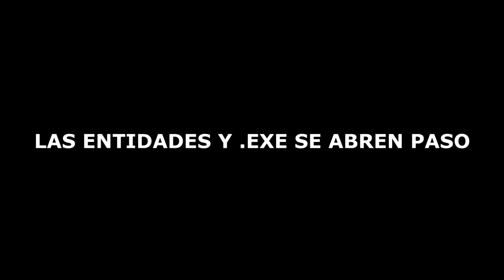💀¡HEROBRINE CAPTURA A MIKECRACK EXE! *SE VUELVE MALO* 😱 LAS ENTIDADES MAS PODEROSAS EN MINECRAFT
Ha llegado la batalla final contra Herobrine, Alexbrine, Lick, Null, Entity303, Smile Dog y su ejercito de entidades malignas. Le pondremos fin de una vez por todas a la épica saga de vídeos de invocaciones con una batalla final de entidades santas vs entidades malignas llamada la Guerra Santa de Minecraft

👉Mikecrack
👉Eltrollino
👉RaptorGamer

● Grabación: Mirillis Action 2.8
● Edición: Adobe Premiere Pro CC 2018 y Adobe After Effects CC 2018
● Renderización:  Adobe Premiere Pro CC 2018
● Miniaturas: Adobe Photoshop CC 2018
● Directos: OBS Studio😍